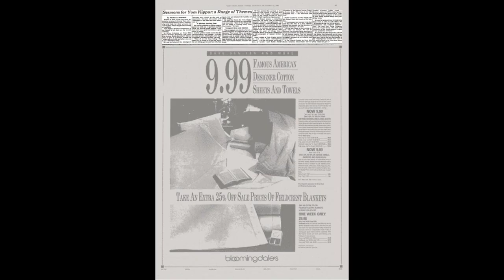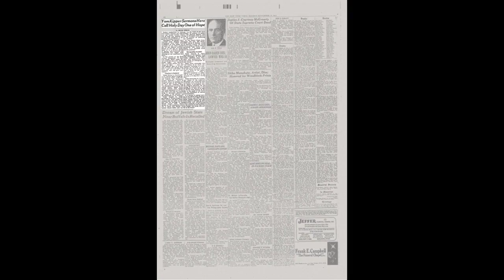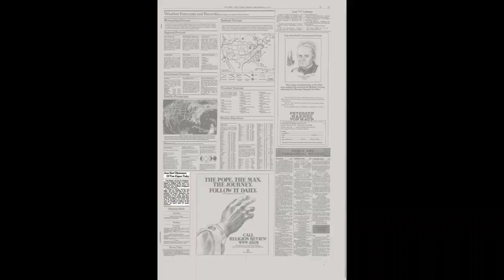A Yom Kippur sermon warns American Jews of Israels growing messianic rule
(RNS) -- Over the past year, many American rabbis have described Israel's government as extremist and warned American Jews that it has the potential to undermine Israel's democratic norms.

But few have called out this government as pointedly as Rabbi Sharon Brous, who in a barnburner Yom Kippur sermon Monday (Sept. 25) accused Israel's new right-wing government of harboring a messianic agenda that aims to turn the country into a fascist theocracy.

One of the United States' most influential Jewish clergy, Brous is a co-founder of IKAR, a nondenominational Jewish congregation in Los Angeles launched in 2004 that has grown to about 1,200 families. Those who attended IKAR's Yom Kippur service, the holiest day of the Jewish calendar, applauded frequently during her remarks, which she titled, "This is the Moral Earthquake."

Brous also spoke about Israel's politics in terms of a metastatic tumor, saying at one point, "This government's radical legislative agenda has landed the body on the examination table and it would be a travesty to diagnose a life threatening spinal tumor as indigestion."

"This was the shofar blast that needed to be heard," said Jeremy Barnett, a member of IKAR, referring to the ram's horn blown by Jews during High Holiday services.

Barnett, who sits on the board of an Israeli nonprofit that serves at-risk youth, watched online and called it powerful and inspired. "It was delivered in a clear and loud and trembling way."

Until recently, American rabbis have rarely criticized Israel, mostly because any critique is bound to offend members who view the country reverently. Many American Jews see Israel as core to their spiritual identity and pray for Israel's security at every Shabbat service. They visit frequently and fund various causes in the country through charitable donations.

These commitments have begun to waver since late December, when Prime Minister Benjamin Netanyahu assembled a governing coalition that was anchored by ultranationalist parties. Its first bid was to take greater control of the judiciary, passing a law in July that limits the Israeli Supreme Court's ability to overturn decisions made by the government.

Thousands of Israelis have flooded the streets in weekly protests exhorting crowds against the government and what they see as a grave challenge to Israel's democracy.

But Brous identified the source of the tumor growing in Israel's government as the 56-year occupation of Palestinian lands, which many of the government's ministers believe were promised to Israel by God.

"Many of us have spent years trying not to look," Brous said of the occupation, in part because Jews feared any criticism of Israel would fuel rising antisemitism. But Jews, she told her congregation, can be victimizers as well as victims.

Brous urged congregants not to disengage from Israel but to divert their funding away from the institutions propping up the occupation and its dream of a greater Israel. Instead, they should invest in institutions and nonprofit organizations that are working to build its democracy and civil society.

"The fact is, there can be no democracy with occupation," Brous said.

Rabbi Stuart Weinblatt, of Congregation B'nai Tzedek in Potomac, Maryland, said in a phone interview on Wednesday that he thought Brous focused on the most extreme radical elements, which he said were fringe. In his own Yom Kippur sermon, he rejected calls for American Jews to lobby the U.S. government to intervene in the internal debate going on in Israel about judicial reform.

"I have faith in Israel, its people and its ability to solve tough problems," he said in his sermon.

Reached on Wednesday, Brous said she spent many sleepless nights worrying about her sermon but ultimately felt passionately that American Jews need to be actively involved in the battle for Israel's soul.

She said she saw at least two people walking out as she delivered the sermon. But she also said she was encouraged by the spontaneous applause, which she typically discourages.

"I felt that I had to really be very explicit about what I see as the illness at the heart of the rupture that we're seeing on the streets (of Israel) right now -- not to shame and blame -- but to try to move us toward a more responsible engagement as an American Jewish community," Brous said.